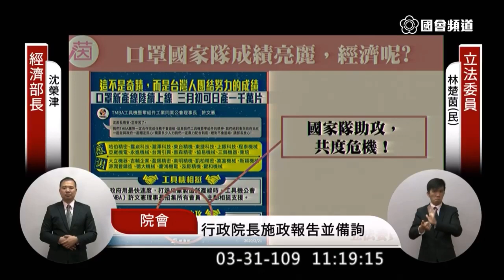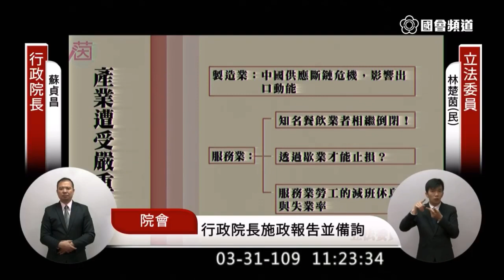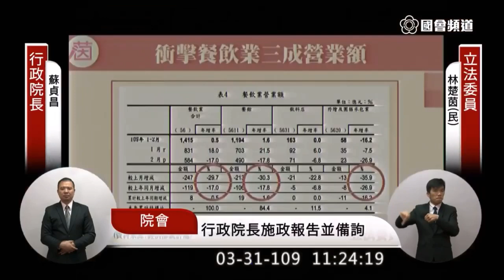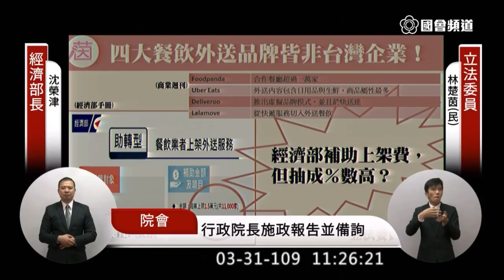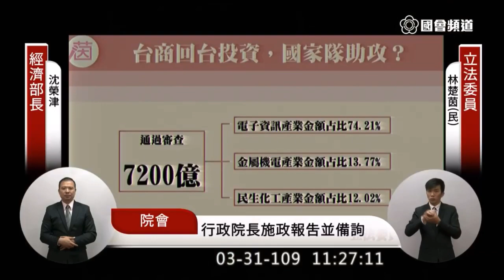民進黨 林楚茵 主播 質詢 蘇貞昌 社交距離沒保持要處罰嗎？外送平台國家隊 首次質詢行政院長 2020 03 31 院會 立法院演哪齣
經濟部長沈榮津

社交距離